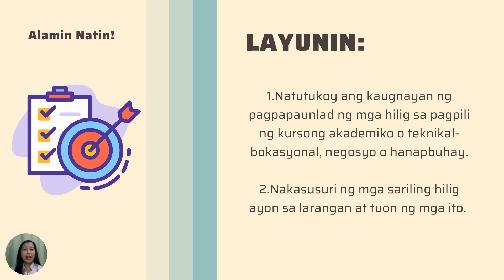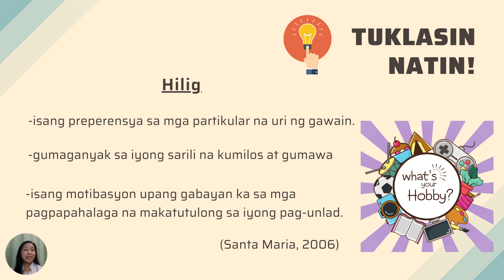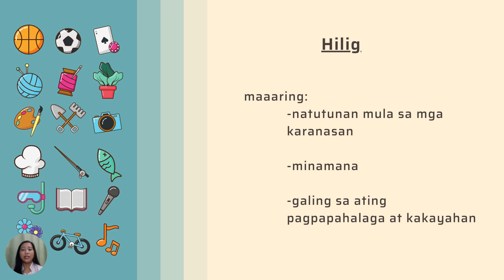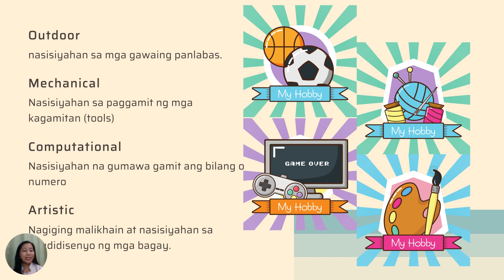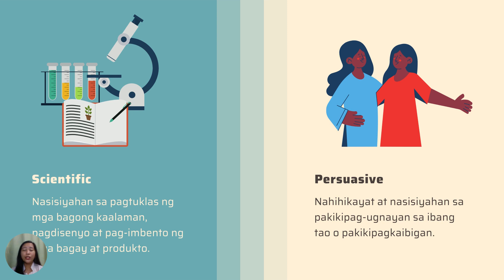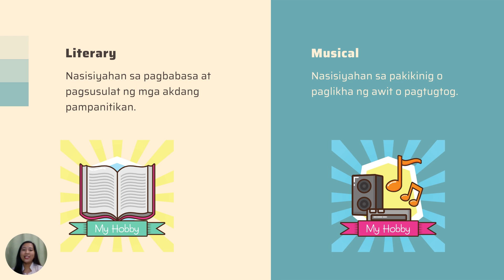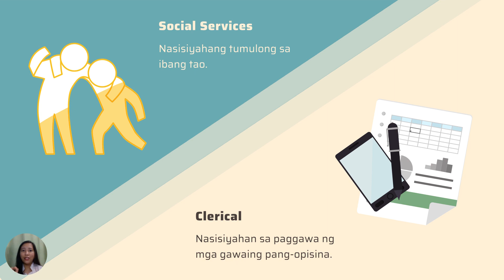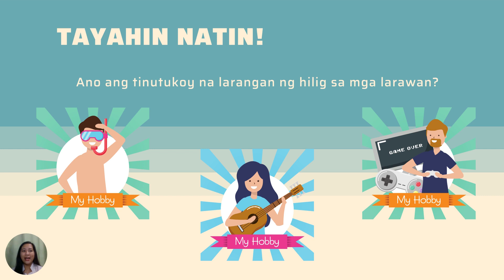g7 ESP 1st grading - pagpapaunlad ng mga hilig